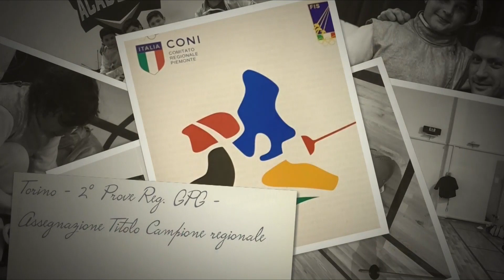Lunedi sport 16/12/2019 Cuneo Scherma Academy - TELEGRANDA (ch 186)